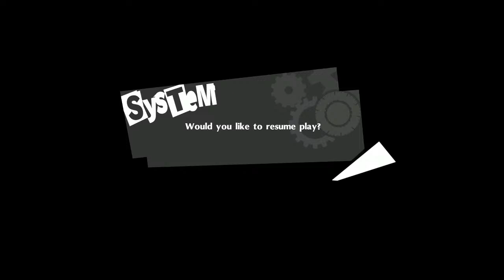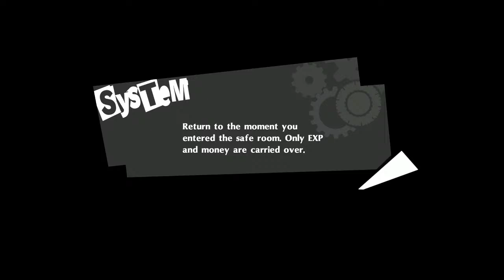Pika Plays- Persona 5 Royal: Bow to your Queen!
Who's ready to start a bank robbery?!